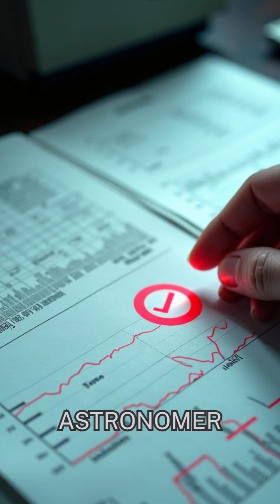The “Wow! Signal”: NASA’s Most Mysterious Message From Deep Space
In 1977, a radio telescope at Ohio State University detected a powerful 72-second burst from deep space. Astronomer Jerry Ehman circled it on the data printout and wrote one word in the margin: Wow!

The Wow! Signal has baffled scientists for decades:
 • Strong, narrowband, and unlike normal space noise
 • Didn’t match satellites, planes, or Earth interference
 • Detected once… and never heard again

Some believe it was caused by a comet. Others argue the signal was too precise to be natural. To this day, no explanation fits perfectly. Was it just cosmic coincidence—or the closest humanity has come to proof of extraterrestrial intelligence?